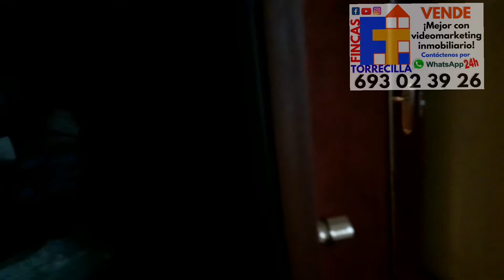Inventario del inquilino al entrar a vivienda para tener prueba de desperfectos que no son su culpa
Entrada 10 de Septiembre de 2021